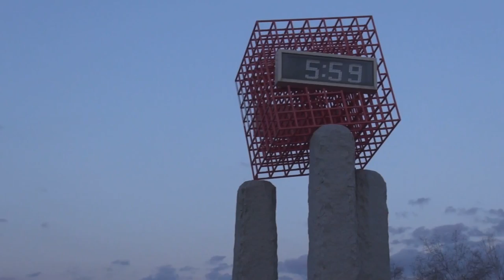ビッグキューブクロック6時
松本市　波田
扇子田運動公園入口
41秒前後で六時に文字盤が変わります。